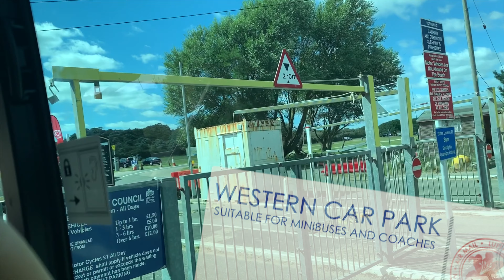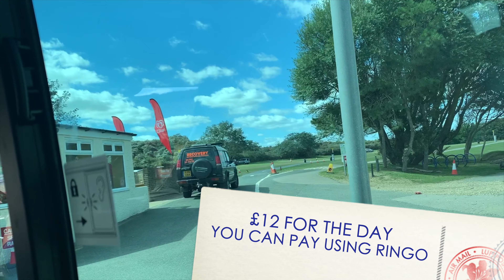Day Trip to beautiful Camber Sands, one of the best sandy beaches in England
Welcome to Bengali Life UK

We took trip down to Camber Sands located in East Sussex, In the South of England, in the village of Camber, near Rye. It is the only sand dune system in East Sussex, and is east of the estuary of the River Rother at Rye Bay stretching 3 miles to just beyond the Kent border, where shingle and pebbles take over. A truly beautiful beach only 1 hour 30 mins from London.

About Bengali Life UK:

Bengali life UK is a simple vlog channel showing videos of life as Bengali family in the UK. You can view videos of holidays, gardening, DIY, food, recipes plus more.